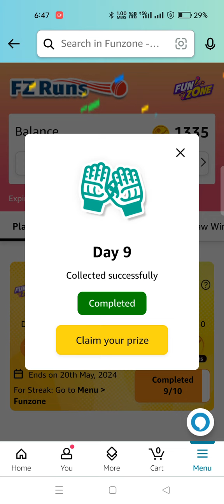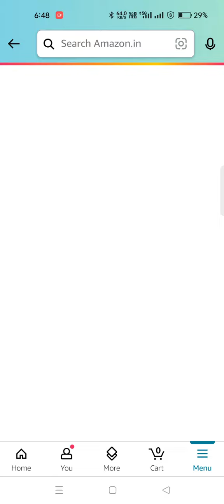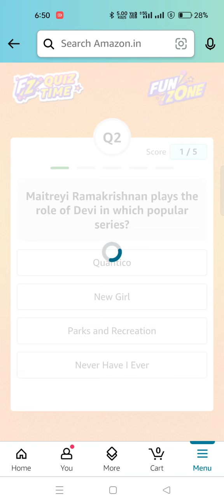Daily Amazon Quiz Time//FZ Runs & Guess and Win Quiz//18 May 24